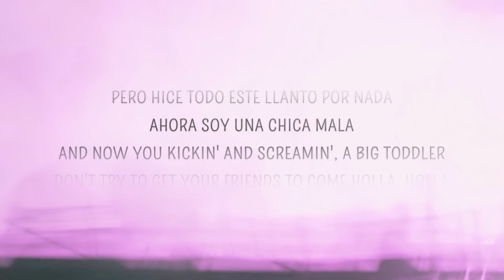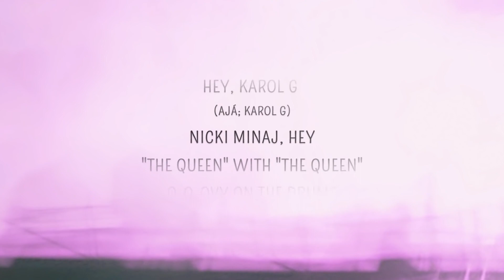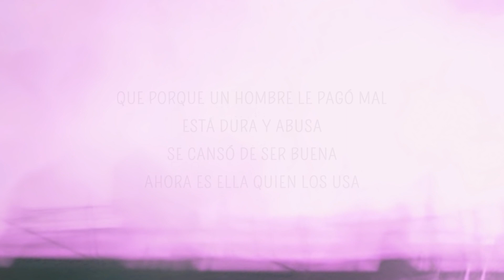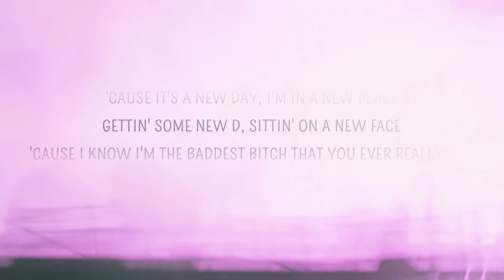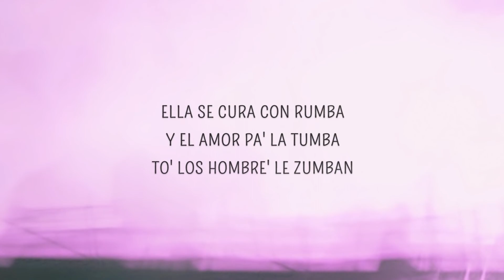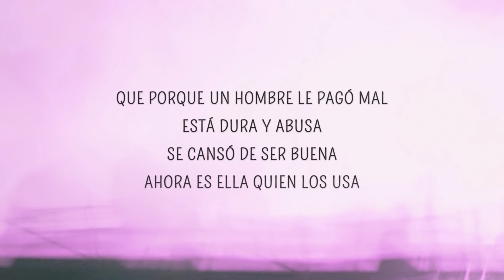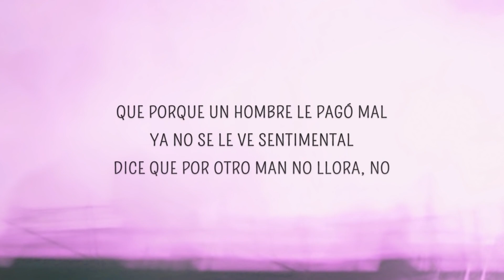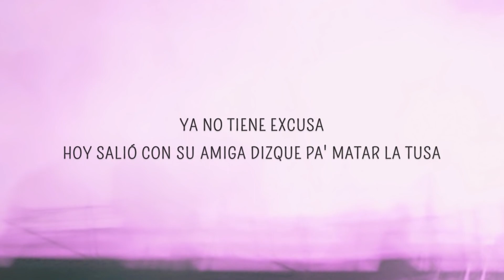[1 HOUR 🕐 ] KAROL G - Tusa (Lyrics) Letra ft Nicki Minaj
Tusa Lyrics
[Intro: Karol G & Nicki Minaj, Ovy On The Drums]
¿Qué pasa contigo? Dímelo
Rrr!

[Verse 1: Karol G]
Hoy salió con su amiga dizque pa' matar la tusa (Ah; tusa)

Pero hice todo este llanto por nada
Ayo (Kyuh!), I used to lay low (Uh-huh)
I wasn't in the clubs, I was on my J.O (Oop!)
'Cause it's a new day, I'm in a new place (Uh-huh)
'Cause I know I'm the baddest bitch that you ever really met (Oop!)
You searchin' for a badder bitch, and you ain't met her yet (Oop!)
Ayo! Tell 'em to back off, he wanna slack off
Don't run up on us, 'cause they lettin' the MACs off (Rrr!)

[Chorus: Karol G]
Eh, ah

[Verse 3: Karol G]
Otro shot pa' la mente (Yeah, yeah)
Ya no le copia a nada (Na')
Se va pa' la disco y sólo quiere perrear (Perrear)

[Pre-Chorus: Karol G]
Ella se cura con rumba (Ah)
Y el amor pa' la tumba (Yeah)

[Chorus: Karol G]
tusa

[Outro: Karol G & Nicki Minaj, Ovy On The Drums]
Hey, Karol G (Ajá; Karol G)
Nicki Minaj (Ah, ajá), hey
Ay!